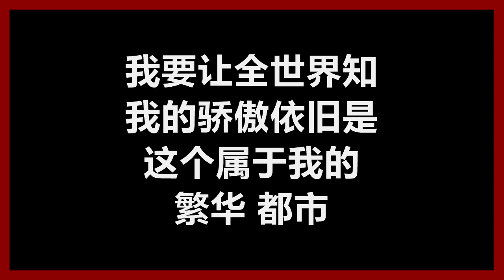蔡健雅 - 《属于》 [歌词]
蔡健雅
《属于》
作词：吴庆康
作曲：蔡健雅
编曲：Iskandar Ismail
（2001年 新加坡国庆 主题曲）

每当我觉得孤寂　庆幸还有个　城市属于
属于自己的天地　不论雨或晴　一定在这里
把我心事全部收齐　等着我不定归期
熟悉的热天气和热情　都是暖意

每当梦想不够近　庆幸还有　朋友在一起
创造未来的绮丽　不论悲或喜　全都没关系
把我情绪全部抚平　看着我重现笑语
青草地当作衣　穿成我心情　全都属于

属于自己　属于我们的天地
有爱 有梦 有情
还有成长岁月的点滴　交织成温馨一季

属于自己　属于你我的天地
有爱 有梦 有亲情
我要让全世界知　我的骄傲依旧是
这个属于我的　繁华都市